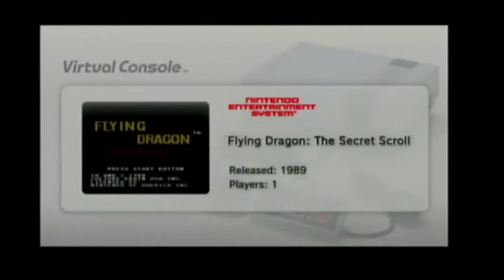FLYING DRAGON: The Secret Scroll (Wii U Virtual Console)- Gameplay Footage (Part 1)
Culture Brain comes back from the dead to bring Flying Dragon to the Wii U Virtual Console, as I play the game for the very first time! From the 7/7 stream.